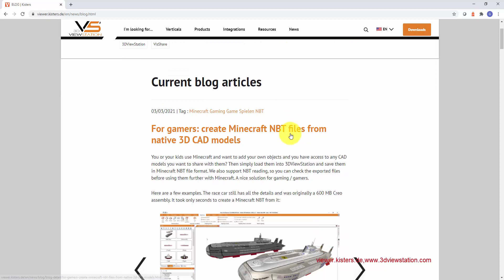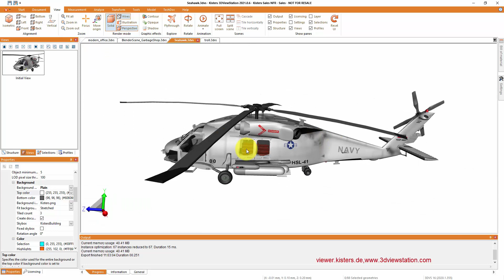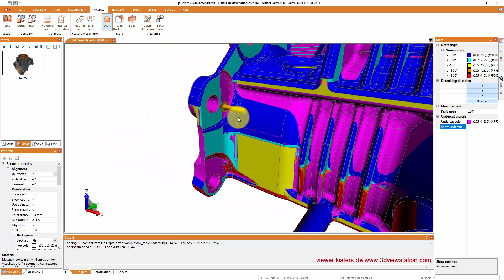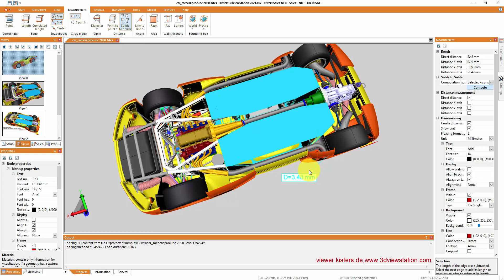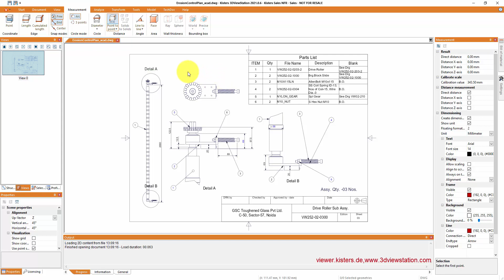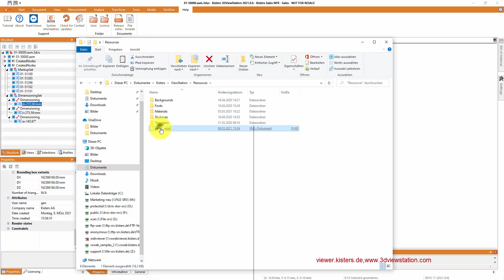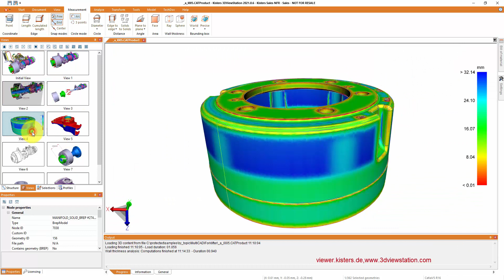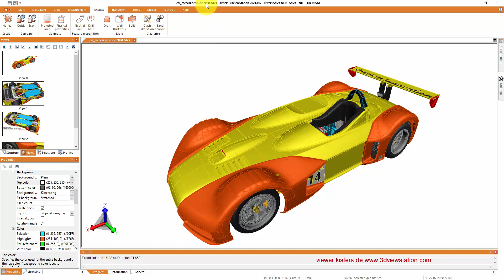V2021.0 Kisters 3DViewStation Neuigkeiten - DE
Ein kurzes Video zeigt die jüngsten Neuerungen der Kisters 3DViewStation v2021.0. Mehr